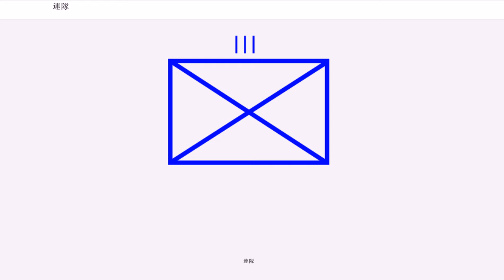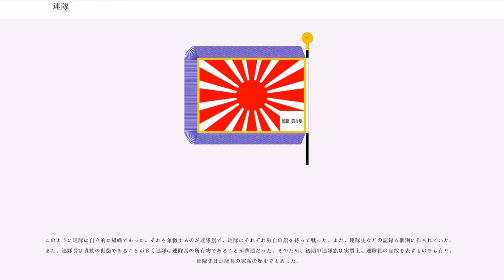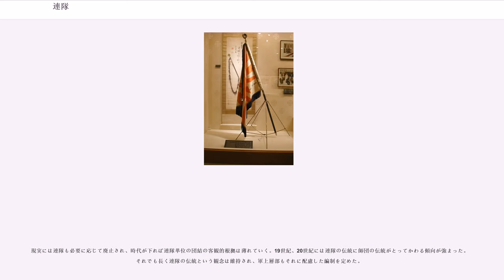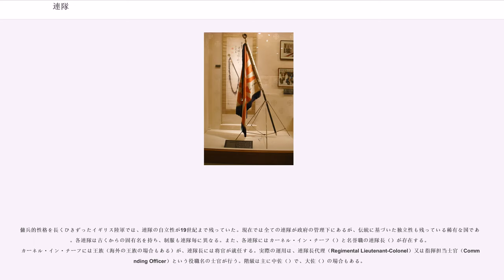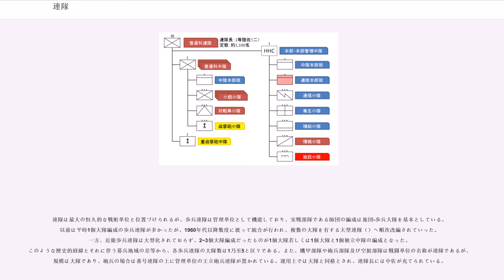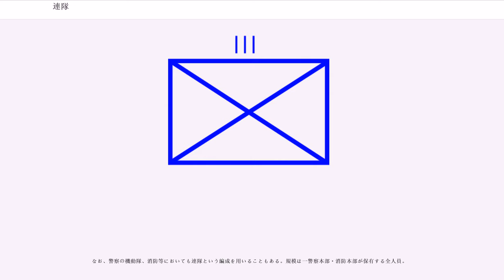連隊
連隊（れんたい、聯隊とも、、）は、近世以降の陸軍の部隊編制単位のひとつである。ヨーロッパにおいて16世紀末までに成立した。統治を意味する"regime"の語幹が意味する通り、連隊は管理・行政用の単位で、そのまま一つの駐屯地・兵営に相当することが多い。このため、戦時編制としては上位の旅団か、下位の大隊が重視される。師団が普及するまでは徴兵と管理の基本単位で、それ以後は同一兵科で編成される最大の部隊であった。諸兵科の混成が進んだ現代では独自の意義は薄れた。

本来ならば旅団の下で大隊の上にあたるが、旅団・連隊・大隊のいずれかを中抜きする編制を採ることもあるので、師団のすぐ下に連隊を置く編制（アメリカ海兵隊やロシア陸軍、ロシア空挺軍など）や連隊のすぐ下に中隊を置く編制（フランス陸軍や陸上自衛隊など）、さらに連隊を置かず旅団のすぐ下に大隊を置く編制（アメリカ陸軍など）も現代では珍しくない。第二次世界大戦後の連隊の人員は3000名程度ほど。連隊長には、通常大佐が充てられるが、場合によっては中佐が充てられることもある。
連隊（regiment）はヨーロッパにおいて16世紀中に成立した。中世ヨーロッパにおいて軍隊の基幹となる部隊は中隊（）が中心であったが、フランスでは17世紀に入ると陸軍の平時定数と戦時定数を増加させる政策が推進された。これにより、基幹部隊の規模も変化する。16世紀後半には歩兵の場合、千数百人から2,000人程度の「連隊」が編成され始めた。これらの連隊には地域や指揮官の名称が付けられ、そのまま軍事作戦や軍事行政の中心となっていった。連隊の上位には恒常的な軍事組織はなく、戦時になると軍を編成し戦役に臨んだ。

封建領主や傭兵隊長など1人の指導者に率いられる私的・家産的な軍事組織で、戦時になると傭兵隊長や封建領主（貴族）達は個々に国王と請負契約を結ぶという形が採られていた。すなわち、中世ヨーロッパでは傭兵部隊にしても、封建領主の所有する軍事組織にしても一個連隊が最大の単位だった。この当時の連隊は個人の所有物であり、近代のような国家の軍隊ではなかった。当時の軍隊や連隊はそれ自体が社団であった。つまり王権の支柱として対外戦争を実行するとともに、一定の自立性を有し、王権の統制が十分に及ばない団体という性格を有していた。このため、当時の軍隊の基幹単位である「連隊」そのものは平時においても解体されず、固有の呼称や旗、伝統や団結心（フランス語で"esprit du corps"）を保持する軍隊内の社団として機能した。こうした特徴は常備軍が整備されてからも、長期にわたって存続することになる。

社団としての連隊は完全に独立した組織であり、兵隊の採用や給与を初めあらゆる手続きが連隊内で完結しており、兵站なども連隊ごとに個別に抱えていた。軍隊の募兵活動にしても現地部隊に請負に出され、連隊単位で募兵隊が編成され、都市や市場などで募兵の張り紙を貼り、訪問してきた兵隊志願者と面接し、双方の折り合いがつけば兵士としての雇用契約が交わされ連隊が兵士を雇入れた。このような私企業的とも言える行為を「連隊経営」や「中隊経営」と称される様に、連隊長は連隊の指揮官としてだけでなく、連隊の経営者としての側面も持ち、部隊を家産と認識していた。当時の兵站は軍事組織ではなく連隊長が酒保商人に下請けさせていた。このような時代では連隊の指導者である大佐（コロネル、カーネル）が軍隊での最上位の階級であり、その上には国王などの絶対君主制時代の君主しか居なかった。

将兵は入隊すると退役まで同じ連隊で勤務するのが原則であり、近代のように他の連隊に配置転換されることはかった。

このように連隊は自立的な組織であった。それを象徴するのが連隊旗で、連隊はそれぞれ独自の旗を持って戦った。また、連隊史などの記録も個別に作られていた。また、連隊長は貴族の世襲であることが多く連隊は連隊長の所有物であることが普通だった。そのため、初期の連隊旗は実質上、連隊長の家紋を表すものでも有り、連隊史は連隊長の家系の歴史でもあった。

国家の軍隊になった後も連隊には高い自立性が残り、この名残はイギリスなど連隊の発祥が古い軍では相当長く残った（名誉連隊長など）。

中世時代の連隊は兵力に定数はなく、数十人から数千人までバラバラであった。これは、1人の指導者が所有する軍事単位が連隊であり、戦争は君主と連隊長の間の契約に基づいて行われていたためである。傭兵部隊は人数に関係なく1契約単位で1個連隊であったため、傭兵部隊の隊長はどれほど小規模...